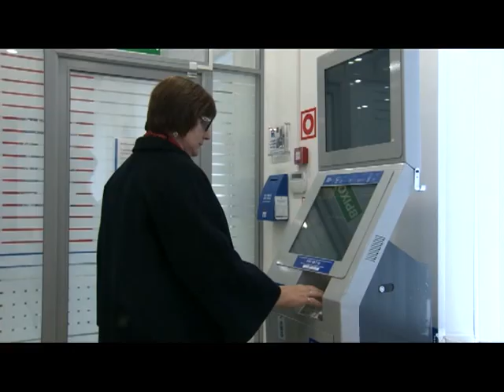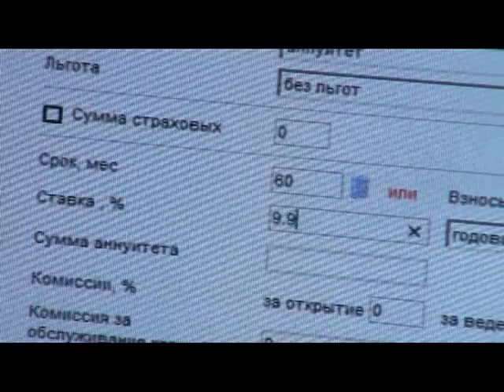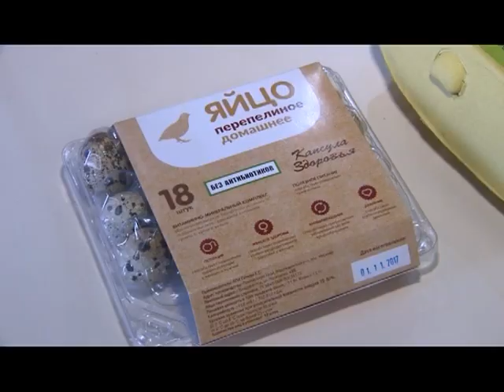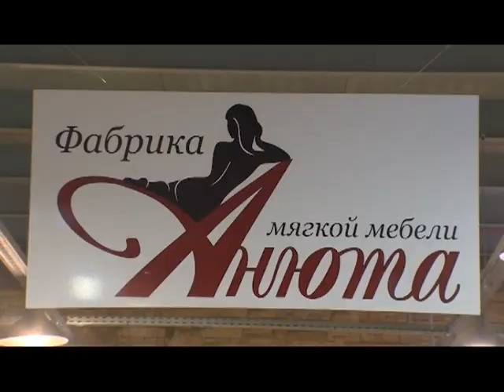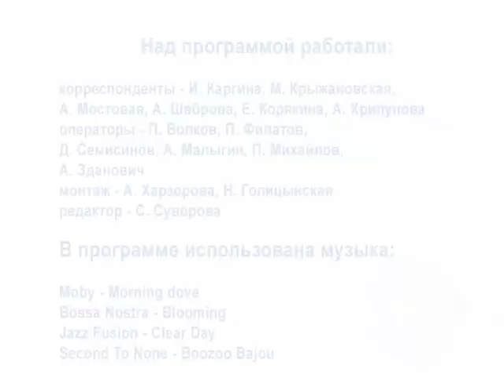Цена качества. Выпуск от 16.01.2018